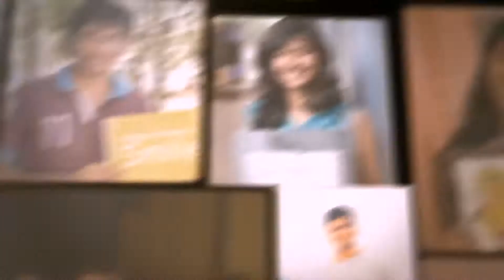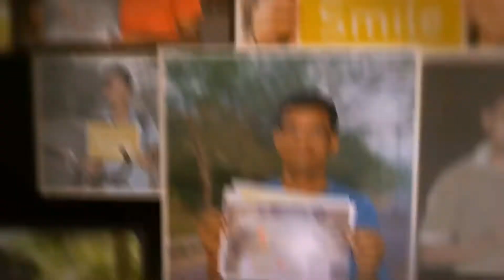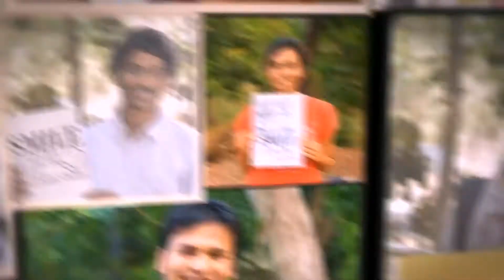Endless smiles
"A photograph is worth of 1000words, but i believe that a smile is worth of milllion lives"-Ram Ias.
So keep smiling to change the world.